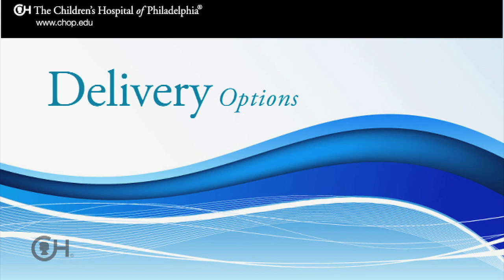Delivery Options for a Baby with LUTO (7 of 9)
Babies born with LUTO often require specialized care immediately after delivery, such as expertise in urology, nephrology and neonatology.

Some families choose to deliver their baby with lower urinary tract obstruction (LUTO) in Children Hospital of Philadelphia's Garbose Family Special Delivery Unit because of the depth of expertise in caring for babies with prenatally diagnosed birth defects.

The Special Delivery Unit was designed specifically for pregnancies complicated by birth defects, and offers the highest level of immediate care for the newborn, as well as expert obstetric services for the mother.

Watch the video to learn more about the delivery of babies with urinary tract obstructions.